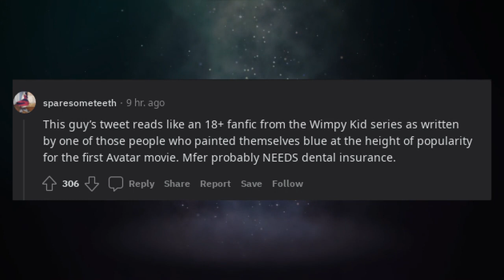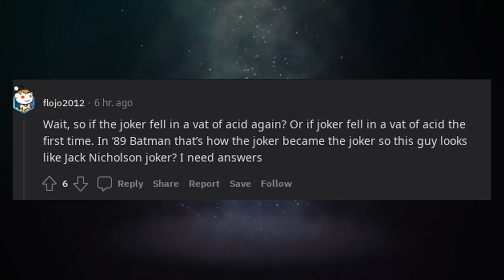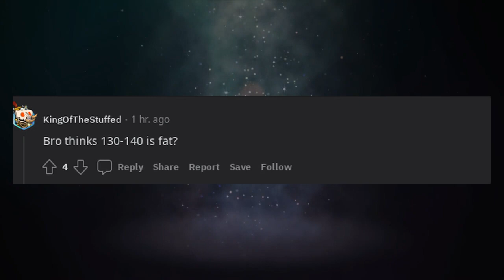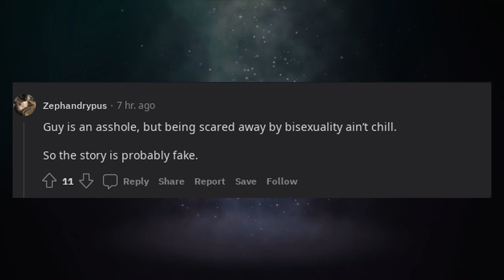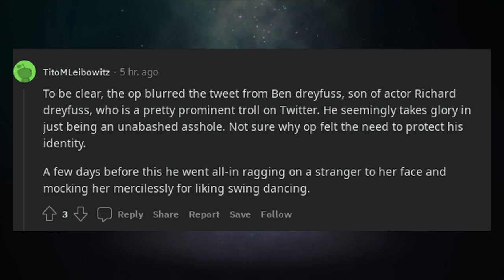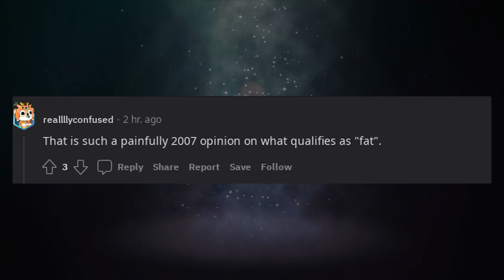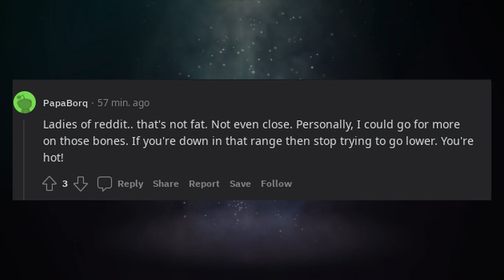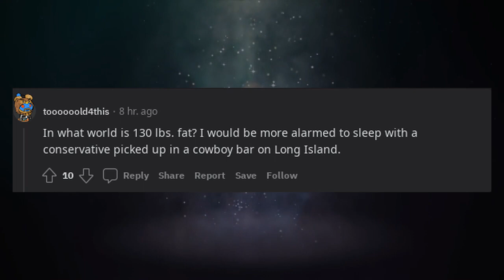Reddit stories that would ruin your life | Guy call girl fat looks like the joker.